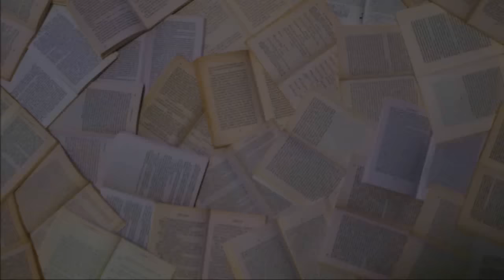REACCION AL TRAILER - Animales fantásticos y dónde encontrarlos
En este nuevo vídeo de El coleccionista de Mundos hago una reacción y opinión del tráiler de la película (adaptación) "Animales Fantásticos y dónde encontrarlos" (Fantastic Beasts and where to find them)... ¿Lo has visto ya?

¡¡Pásate por mi página web!!

MI APARTADO DE CORREOS (ojo! no es mi dirección)
Sebastián García Mouret
apartado de correos nº11
Calle Jardines, 3
28901 Getafe
Madrid
ESPAÑA